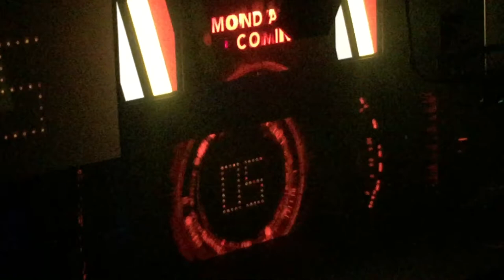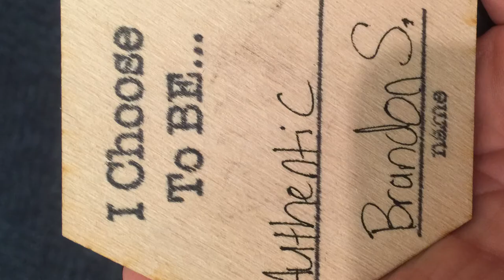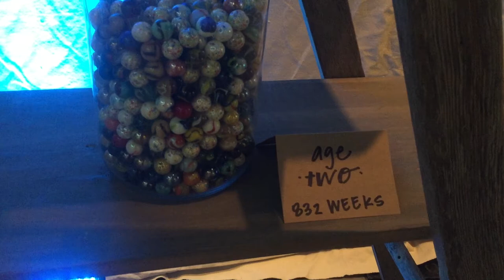VLOG 2 ORANGE CONF 2016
This vlog is about my trip to orange conference that was in Atlanta.

Who should attend The Orange Conference?

We’ve designed the conference for entire family ministry teams. We encourage you to not only bring your department, but all interested in a complete strategy for the church. Our offerings touch on subject matter for preschool, children’s, student, NextGen and senior leaders as well as volunteers. Everyone has a place at The Orange Conference.

I’m new to Orange. Would the conference be of benefit to me?
We offer a wide range of breakouts and information over the course of the conference suitable for those exploring the Orange Strategy, those new to it or seasoned veterans. Bring your team and enjoy!